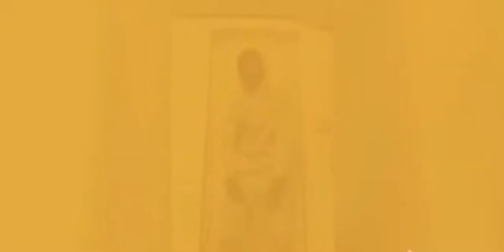Bigg Skii-Killable Love[Official Music Video]